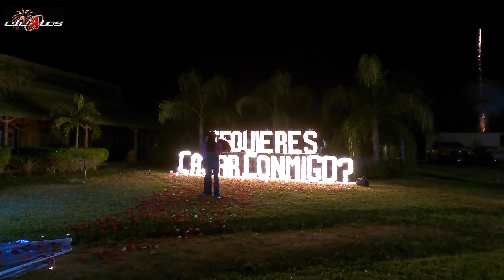PEDIDAS CON CHISPEROS, PIRO Y MARIACHIS